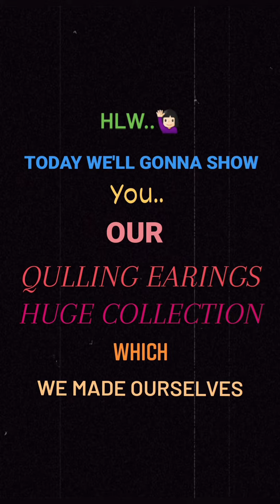OUR "HUGE" QULLING EARRRINGS COLLECTION🤩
One more VV😅